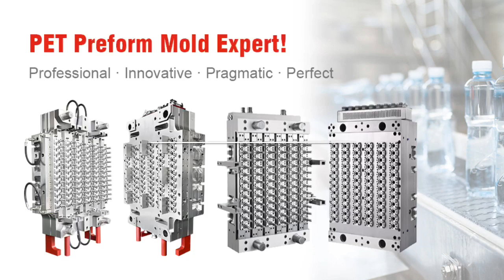PET Preform Injection And Machine Supplier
Welcome to Sino Holding we can supplying you PET Preform Injection machine and PET Mould in China Taizhou city. We can offer you fine solution for PET Injection Molding line.